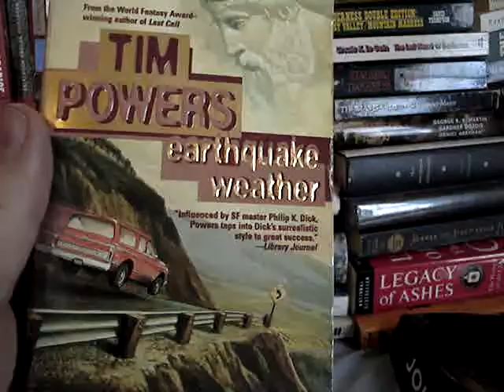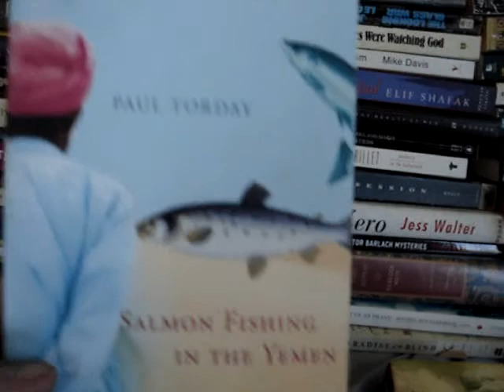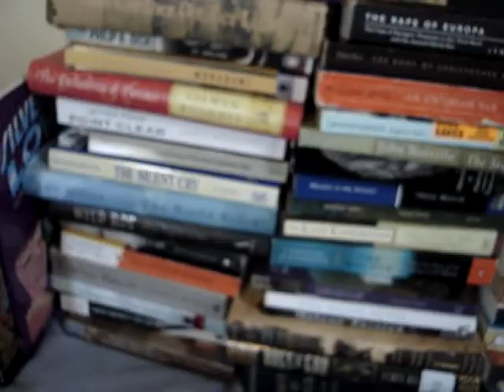2009 To Be Read Giveaway